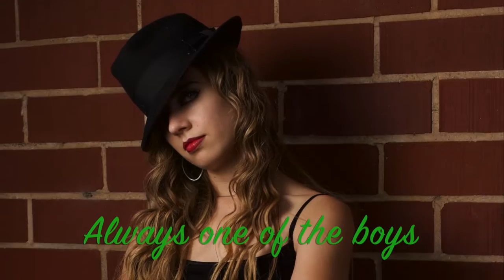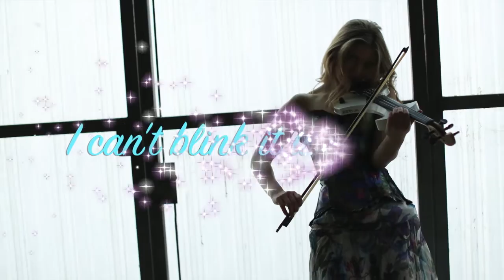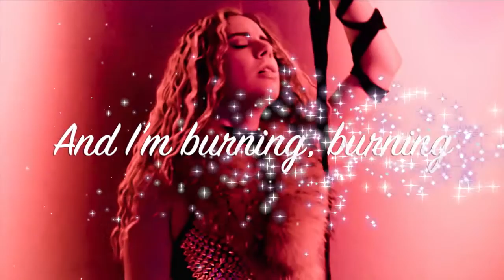Michelle Lambert – Man’s World (Official Lyric Video)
Lyrics to Man’s World:

I’m walking on glass
Trying not to move fast
Everything that I do
I’m always thinking of you
I’m trapped in the cold
Life’s got it’s hold
Always one of the boys
I never had a choice

And I’m waiting, waiting
Anticipating, pating
Until the day
When I open the gate

Feel the heat of my fire
Yeah my burning desire
I’ve got the heat of a 1,000 suns
That’s just me having some fun
As I’m climbing up higher
I’m just a girl
Rising up in a Man’s World
In a Man’s World

Facing my fears
I tell myself that I’m strong
And what I’m doing ain’t wrong
Life’s coming on fast
I can’t blink it won’t last
I keep my eye on the ball
You know I want it all

No more waiting, waiting
No more hesitating, tating
Say it out loud
Sing it out proud